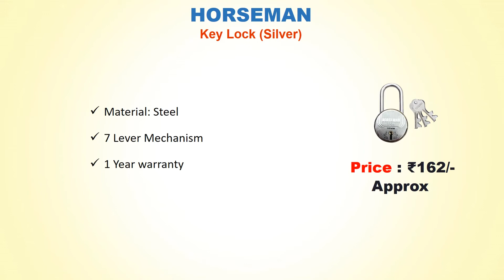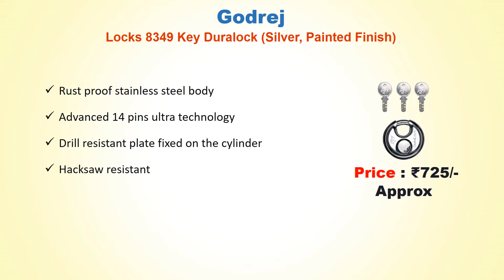Best Lock In India // Key Pad lock // Dura lock // Key Lock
List Of Best Lock :
5) Harrison C I/ LS-0323 Key PadLock (Grey, Painted Finish)

4) HORSEMAN Key Lock (Silver)

3) Link Atoot Combination Pad Lock (Silver, Polished Finish)

2) Godrej Locks 8349 Key Duralock (Silver, Painted Finish)

1) Godrej Locking Solutions and Systems Navtal Key Padlock (Gold, Brass Finish)

Best Lock In India
Key Pad lock
Duralock
Key Lock